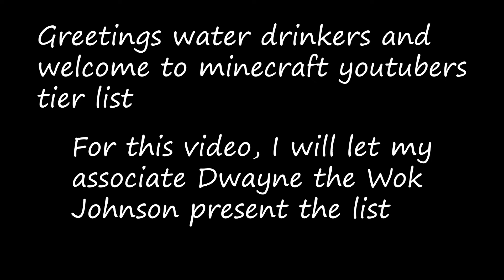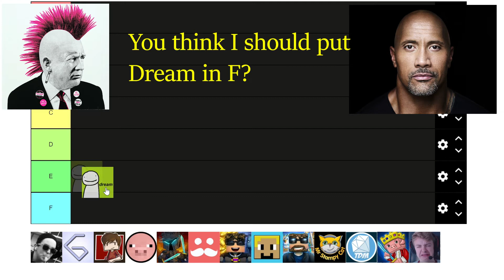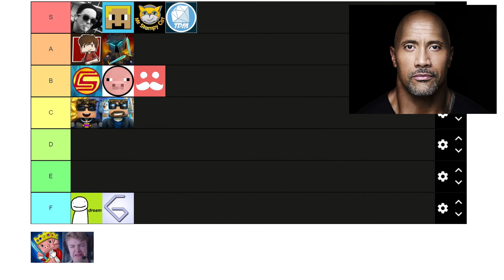THE ROCK ranks ALL of the MINECRAFT YOUTUBERS (Gone Pansexual)